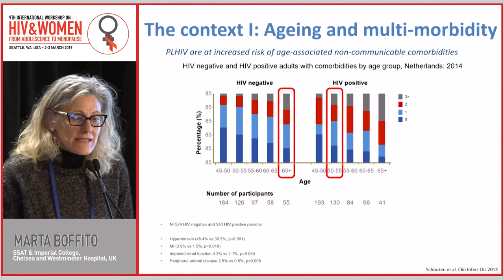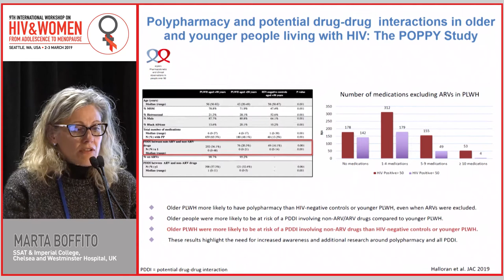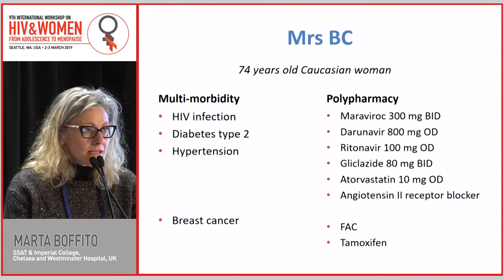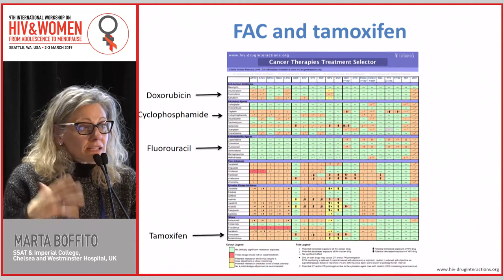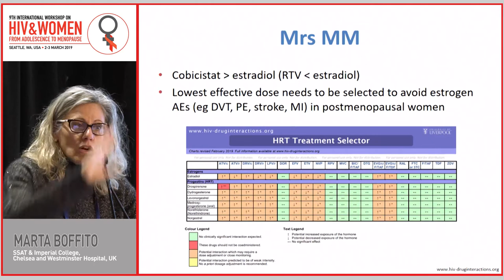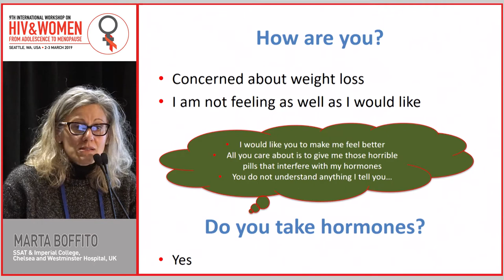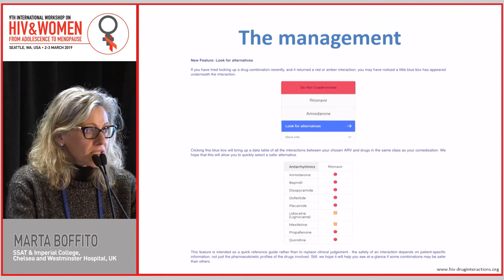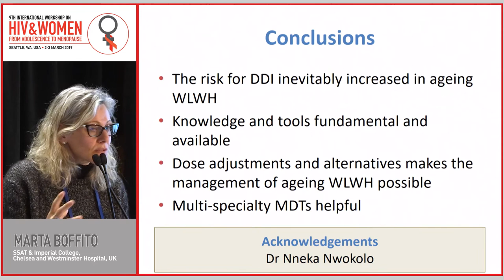Important Drug-Drug Interactions in Women Aging with HIV | Marta Boffito, MD, PhD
Lecture: Important Drug-Drug Interactions in Women Aging with HIV
Speaker:  Marta Boffito, MD, PhD
                  SSAT & Imperial College, Chelsea and Westmister Hospital, UK
Presented at: 9th International Workshop on HIV & Women 2019

Learn more about the 11th International Workshop on HIV & Women that will take place on 26 – 28 April 2021

The International Workshop on HIV & Women has now completed its 10th year and continues to evolve. It is an outstanding opportunity for health care providers, researchers, government, industry, and community representatives to discuss, debate, and further their knowledge on the issues related to HIV and women.

For the Enduring Materials of the 2019 edition of the International Workshop on HIV & Women please

To get an overview & become acquainted with the International Workshop on HIV & Women,